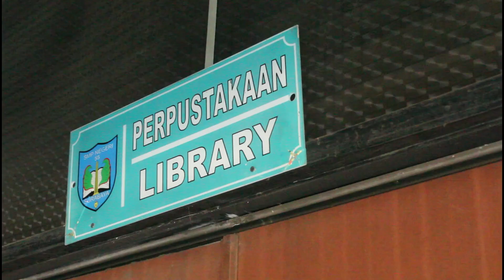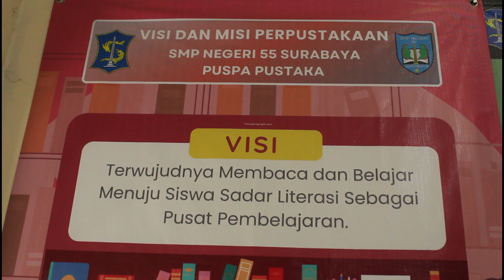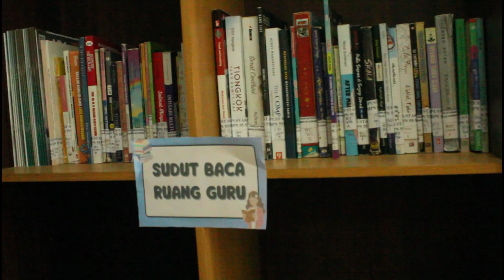Profil Puspa Pustaka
SMPN 55 SURABAYA 2024